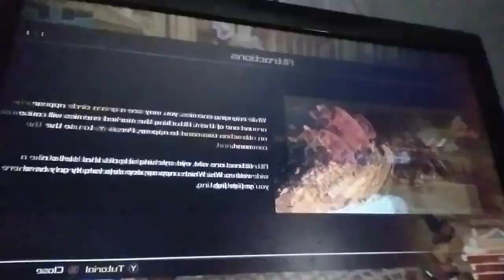Kingdom Hearts 3 Pt 3.